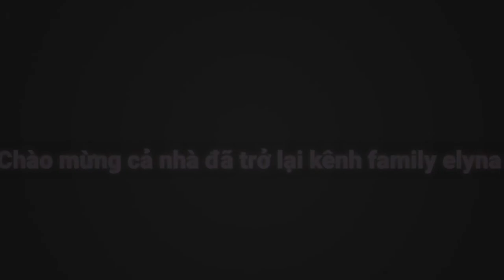THAM QUAN SỞ THÚ Ở PHÁP CÙNG ELYNA/ THE ZOO IN FRANCE/Parc animalier Friedel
Parc animalier Friedel
*Truc xin chân thành cảm ơn rất rất là nhiều. Cám ơn các bạn đã dành chút thời gian xem clip của mình nhé!